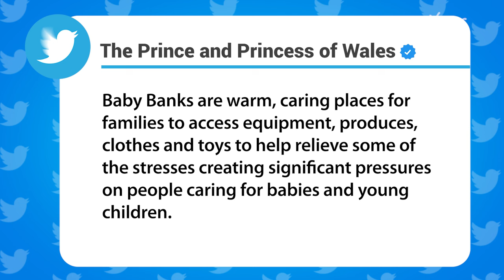Princess of Wales takes her children to volunteer at local Baby Bank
In a new video released by Kensington Palace, Catherine, Princess of Wales took her three children on a private family outing to volunteer at a local Baby Bank to sort through donations for families in need.